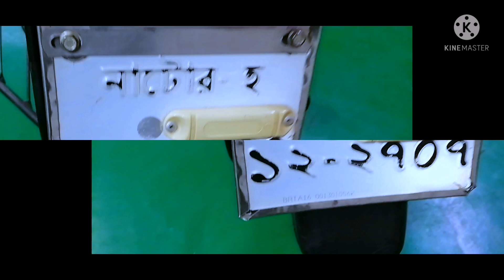bajaj PLATINA 100Cc Model 2016 বিক্রি করা হবে। call-01723551733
মেসার্স আতিক মটরস্

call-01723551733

আপনারা সবাই এই  ফেজবুক পেচ ফলো করে দিয়েন😊